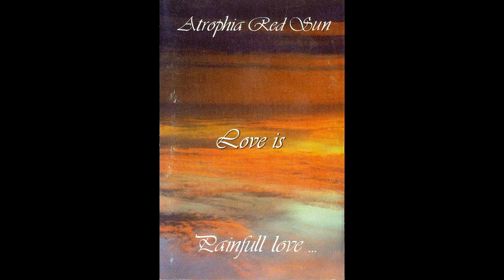Atrophia Red Sun - Love Is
Demotape of Perfect Progressive Melodic Doom metal from Poland (1995)